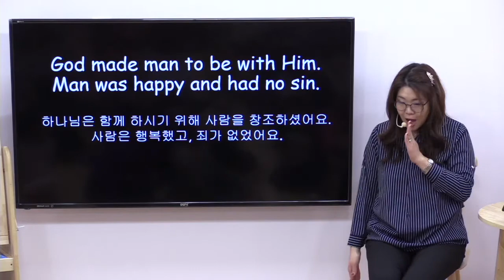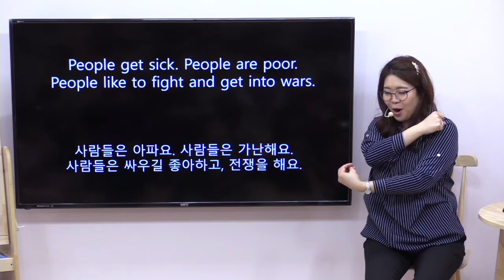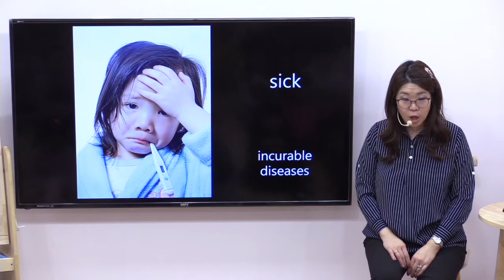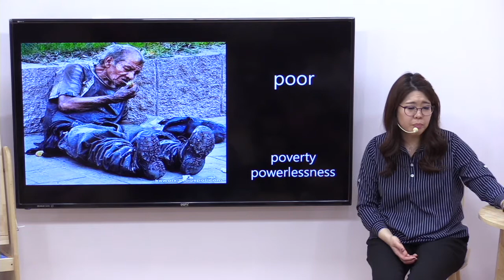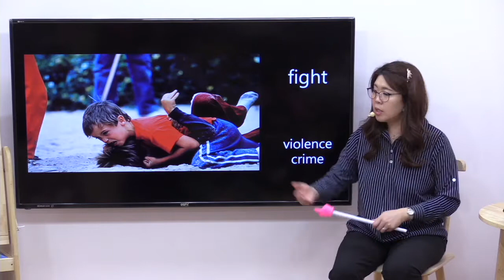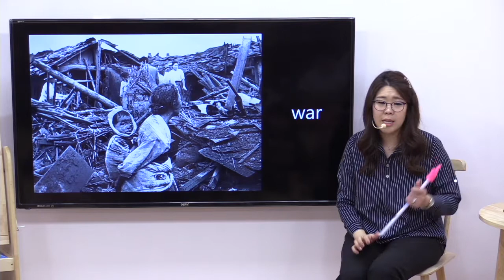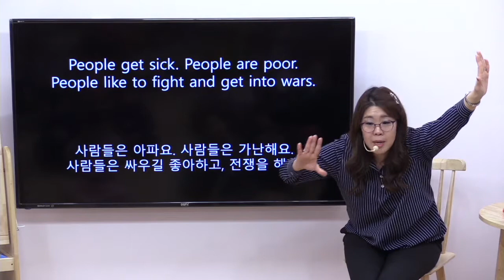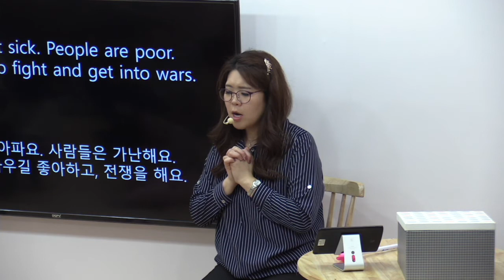06 People get sick. People are poor. (PreK/Kinder) 사람들은 아파요. 사람들은 가난해요. (유치부)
A Gospel Message Chant to help root children in the Word of God.

06 People get sick. People are poor. People like to fight and get into wars! (PreK/Kinder) 사람들은 아파요. 사람들은 가난해요. 사람들은 싸우길 좋아하고, 전쟁을 해요. (유치부)